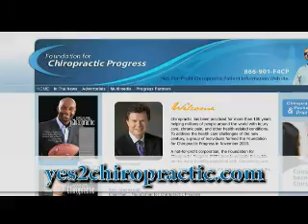Workplace Stress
Here's a video about the stressors of working from our friends